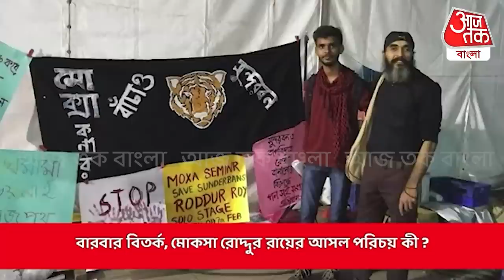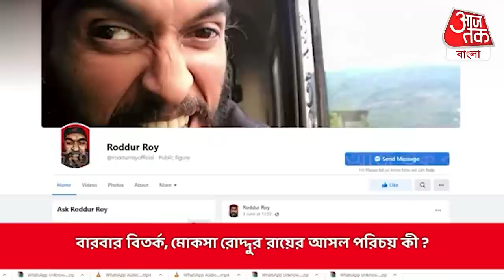রোদ্দুর রায়! আসল পরিচয় আরো গভীর